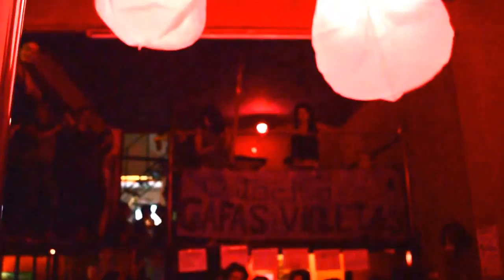Ámame a web.com - ¡Sácala a Bailar con Fumanchú!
Ámame a web.com de Yanin Arroyo
Grabado el 17 de Abril en Capitán Gallo, Ayuntamiento #145, Centro Histórico, dentro de la fiesta feminista de la Colectiva de Gafas Violetas. Video cortesía de Marina Cruz y Capitán Gallo.

Yanin Arroyo - Voz
Karen Corichi - Percusiones
Oceana Castañeda - Trombón
Eduardo Pueblo - Guitarra

Invitados Especiales:
Lallo López - Bajo
Andrei Delgadillo - Percusiones